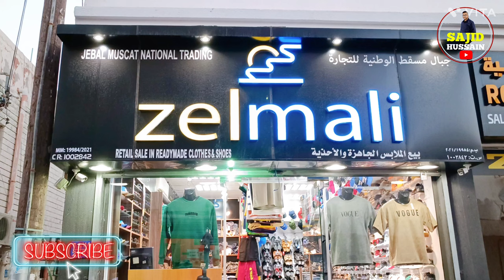Ruwi Market Muscat Oman Shoes Glasses Cap🧢 Violet Garments